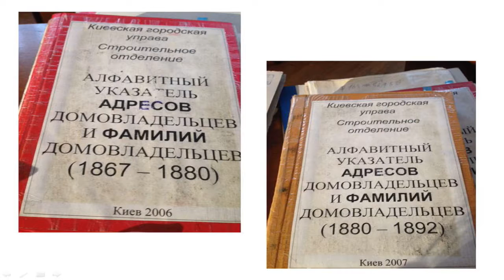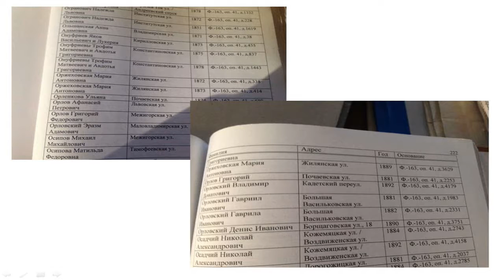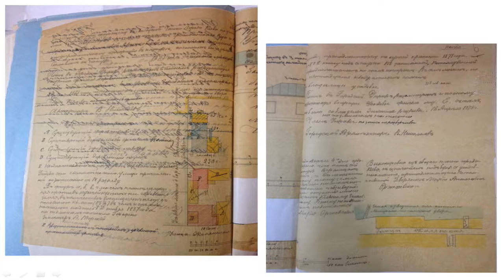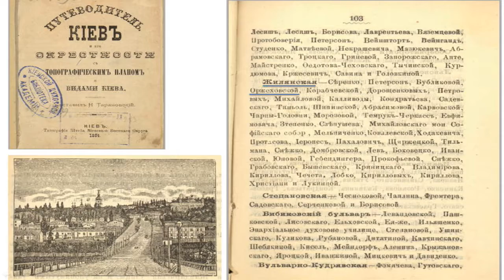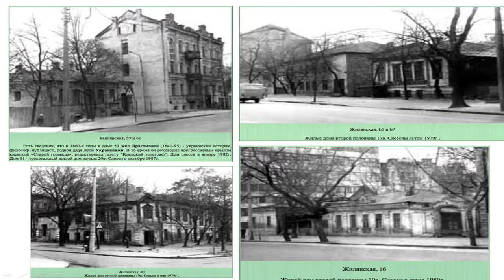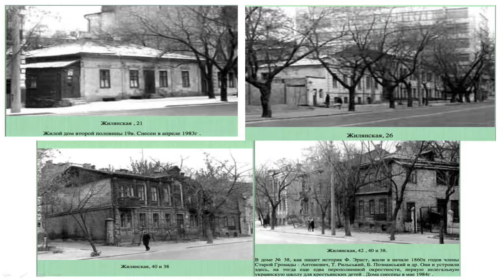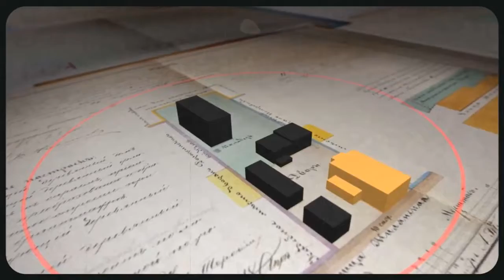Unknown Kazemyr Malevych: production of the documentary film "Malevych". UCMC 30.01.2018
Topic: "Unknown Kazemyr Malevych: production of the documentary film "Malevych" and sensational archive findindgs about his birth in Kyiv"
Tetiana Fillevska, researcher of works by Kazemyr Malevych, creative producer and script author of the film "Malevych"
Oleksandr Pavlov, artist and writer
Dmytro Horbachov, art critic
Volodymyr Lutskyi, film director
Oleh Shcherbyna, film producer
Pylyp Illienko, Head of the Ukrainian State Film Agency
Hennadii Kurochka, Board Member, Co-Founder of Ukraine Crisis Media Center
Natalia Popovych, Board Member, Co-Founder of Ukraine Crisis Media Center
Moderated by Olesia Drashkaba, Creative Director of Ukraine Crisis Media Center